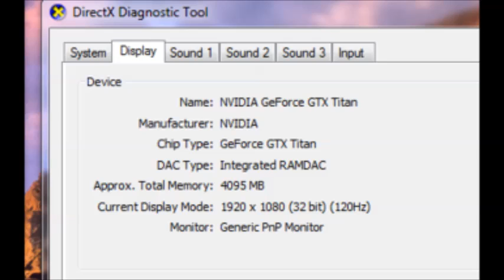Saját film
a